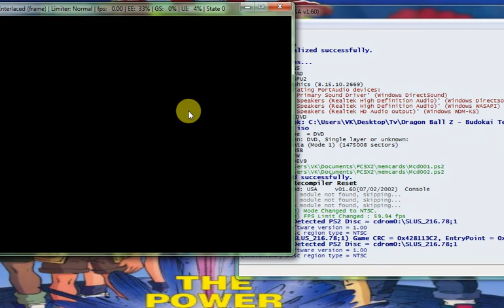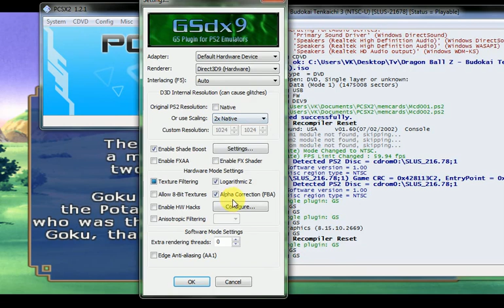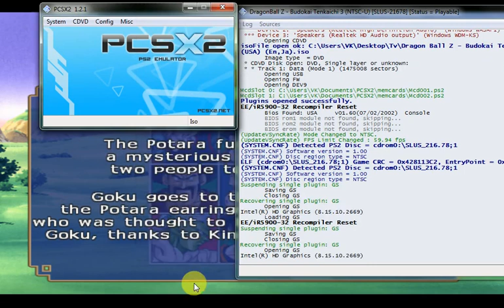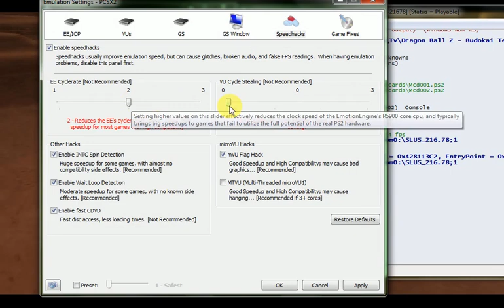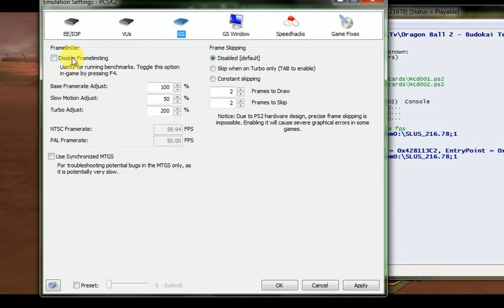Goku Vs Super Buu Dragon Ball Z Budokai Tenkaichi 3 🤝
Anime game 🎯
Dragon ball Z game 🎯
3D Action game 🎯
3D fighting game 🎯
3D Dragon ball Z